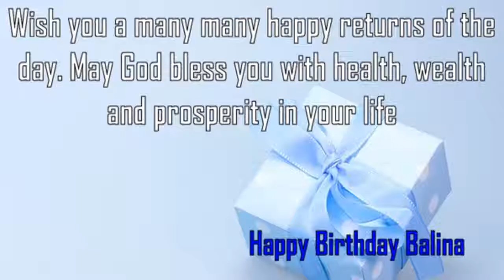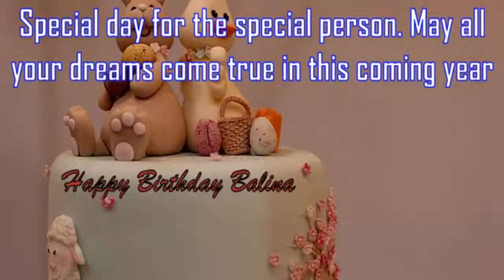Happy Birthday Balina Image Wishes✔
Happy Birthday Balina Images. Send Personalized happy birthday wishes to Balina in 1 min by visiting
GreetName has thousands of image templates to choose from based on gender, age, and relationship. Pick the best image template. Enter Your Name and click 'Generate Personalized Image' button. You can share Balina picture birthday wishes to any social network such as Facebook status, Whatsapp status, Instagram, Twitter, Google+, etc